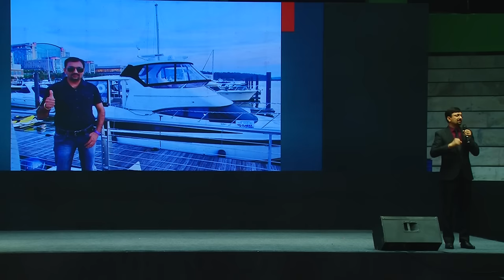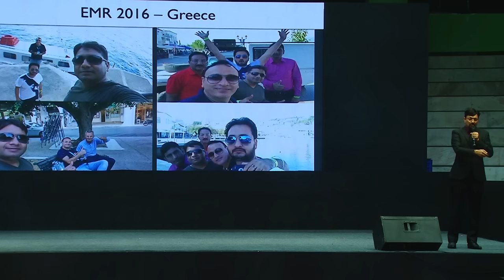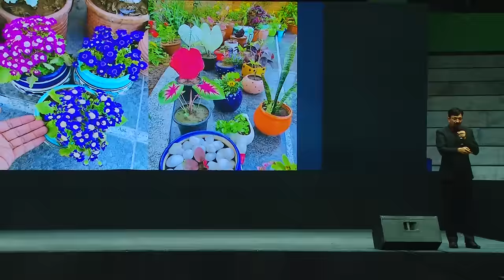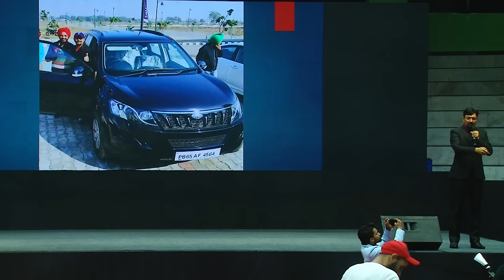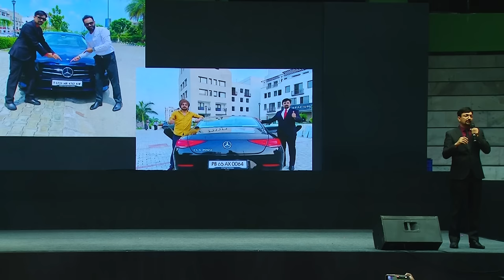Motivation by Mandeep Kamboj | Punjab Success Day August 2022 | Forever Living India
Veteran Leader and Sapphire Manager, Mr. Mandeep Kamboj shares an inspiring story and gives us glimpse in his life at the Forever India Punjab Success Day August 2022